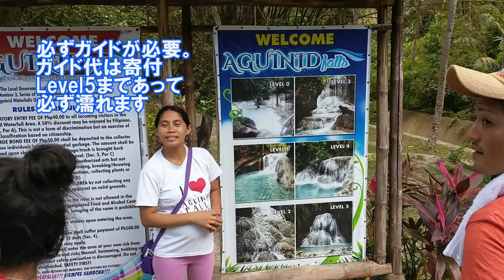セブ・オスロブ観光～ジンベイザメ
Sumilon Island・ジンベイザメ・Aguinid Falls・お宅訪問

Youtube英語字幕ご協力お願いします。
各動画説明欄URLからみなさんの善意で外国語に翻訳できようになっています。m(__)m

撮影・編集・出演/Ｍｒ．アパッチ

Please click and watch YouTube advertising.